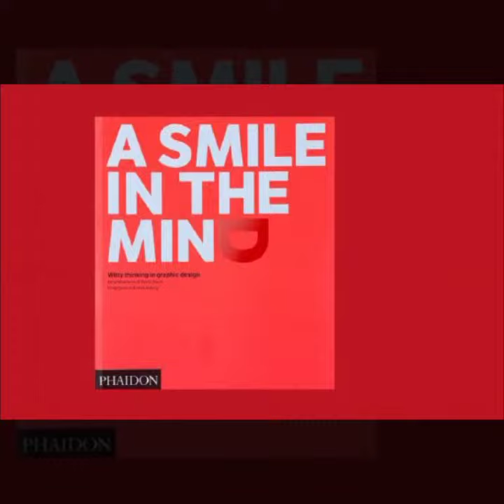10 must read books for Design students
10 must read books for Design students